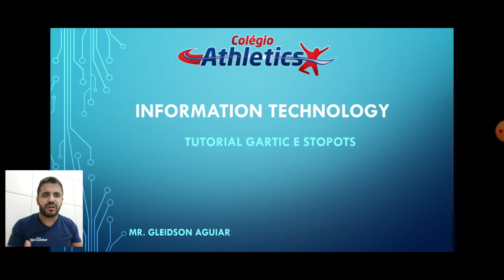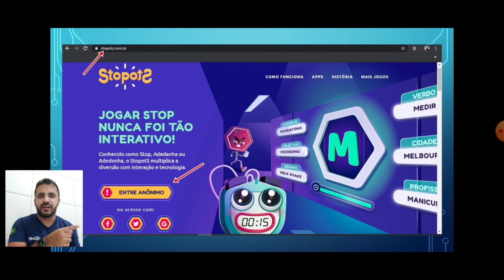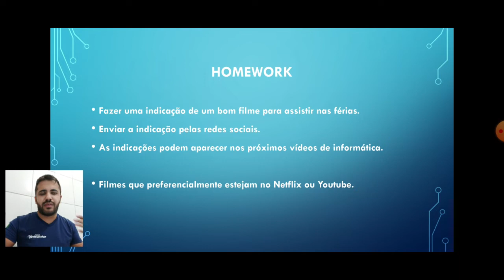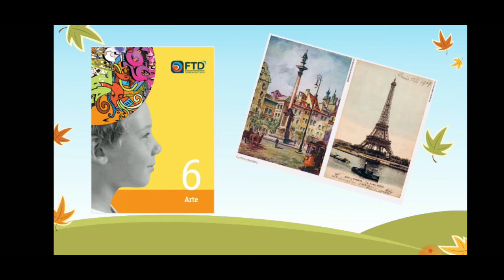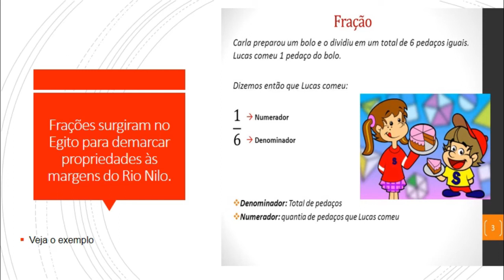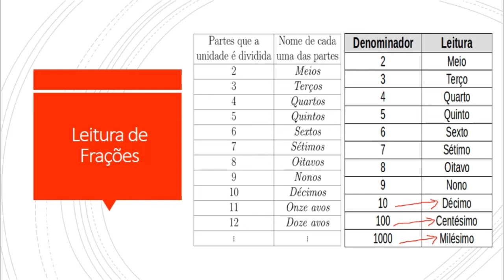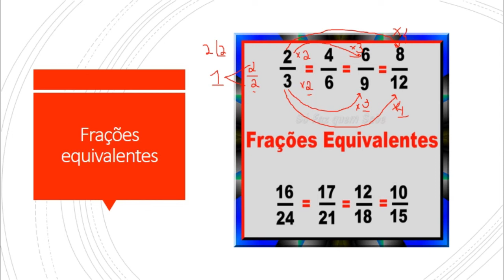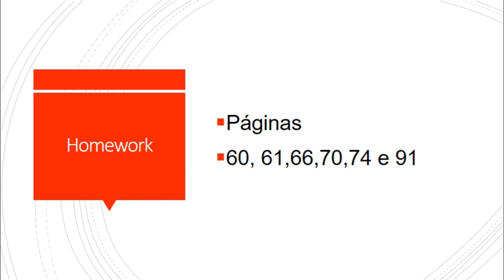6° Ano - 18.06.2020 (Quinta-Feira)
Nesta videoaula você terá acesso às aulas de:

Informática (Mr. Gleidson): início em 01:03
Educação Física (Mr. Igor): início em 20:52
Arte (Ms. Aíres): início em 25:24
Matemática (Ms. Josane): início em 39:45

Atividade para casa (Homework):

Informática (Mr. Gleidson): Sem atividades.
Educação Física (Mr. Igor): Sem atividades.
Arte (Ms. Aíres): Assistir o vídeo no YouTube e realizar a atividade página: 46.
Matemática (Ms. Josane): Atividade no Livro, p.60, 61, 66, 70, 74 e 91